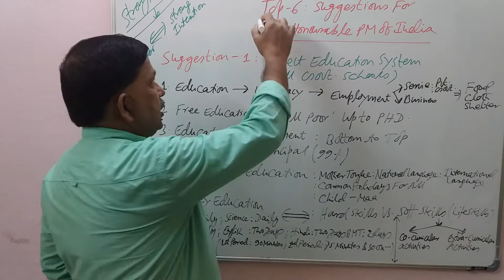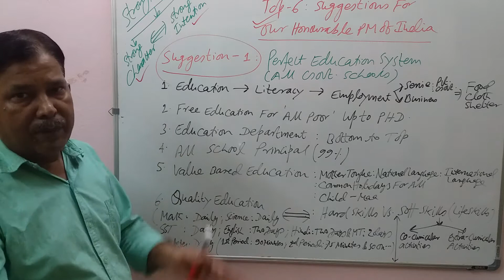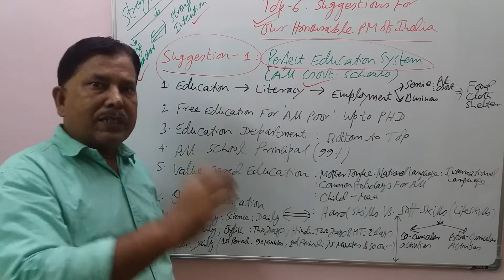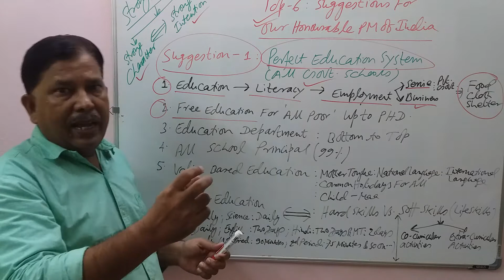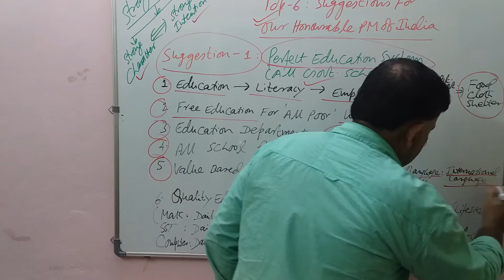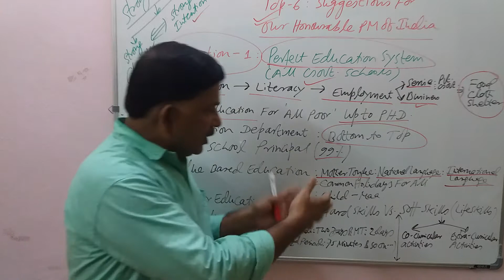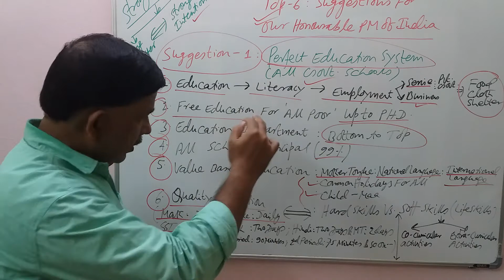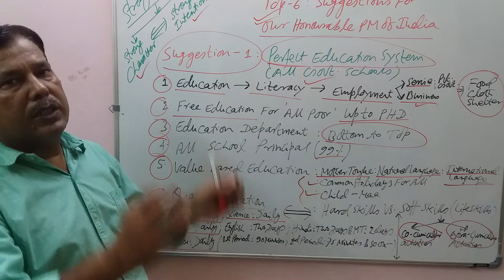TOP - 1 Suggestions for Prime Minister of India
I will request my all students, family, friends, relatives and other world citizen to watch this video for their personal and professional growth, improvement and development.

Buy My All Book and Other Author Books by Clicking on Link – Directly with AMAZON INDIA (100% Success in any Admission Interview Selection and Job Interview Selection – India and Abroad):

213 Group Discussion Topics with Smart Answers (For All Private Jobs)

275 Tricky Interview Questions with Smart Answers (For All Private Jobs)

600 TRICKY TOPICS AND QUESTIONS WITH SMART ANSWERS ON GROUP DISCUSSION AND PERSONAL INTERVIEW FOR ALL GOVERNMENT JOBS
(UPSC – IAS/IPS/IFS/IRS; PSC/PSUs/RRB/SBI/IBPS – PO/NDA/CDS/CBI/IB/RAW)

GROUP DISCUSSION AND PERSONAL INTERVIEW FOR IIMs AND NON– IIMs WITH SMART ANSWERS (FOR ALL IIMs and NON – IIMs)

Tricky Personal Interview and HR Interview Questions with Smart Answers only for Fresher – India and Abroad (Only For Fresher: All Government and Private Jobs)

HIGH ORDER THINKING SKILLS TRICKY QUESTIONS AND TOPICS WITH SMART ANSWERS

NATIONAL CURRENT AFFAIRS FOR ALL CLASSES

DEVELOPING PERSONALITY DEVELOPMENT AND SOFT SKILLS FOR ALL CLASSES

Books Link for IAS - Main Exam

BEST BOOKS FOR CAT – IIM

Best Book for CAT – IIM
(AWA/WAT/GD/GE/GT/MBTI/PI)

Best Books for IELTS Exam

General English by Lucent’s (A.K. Thakur)

K P THAKUR - A Practical Guide to English Grammar + English Translation & Composition

Intermediate English Grammar with Answers + Advanced English Grammar with Answers + Essential English Grammar with Answers (Set of 3 Books): Raymond Murphy

Objective General English: S.P. Bakshi